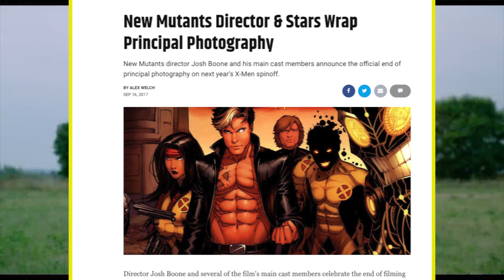the new mutants, basically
we all know it's gonna be on disney+ in 2 weeks...

Thanks for our Patrons!
Bob Berry
Richard Berry
Eddy Frumkin
Drew Brown
Sara Sammons
Johnno Cary
Brandon Steele
Bryson Grau
Kate Reinert
Ben Prentiss
Connor Levi Hills
Jonah Desneux